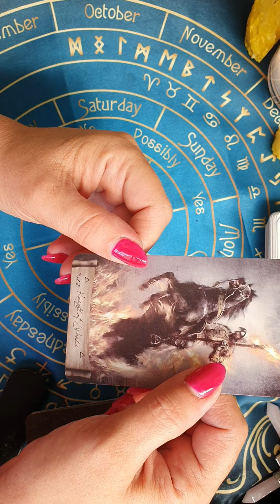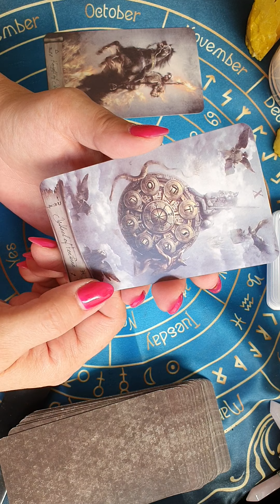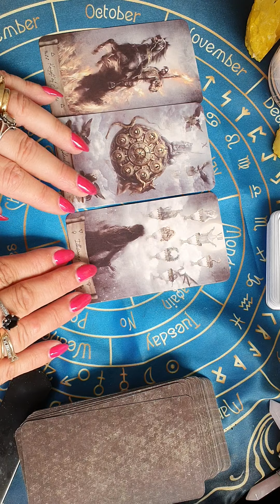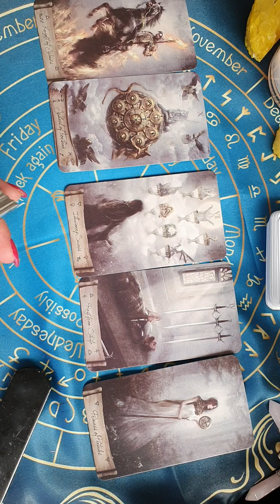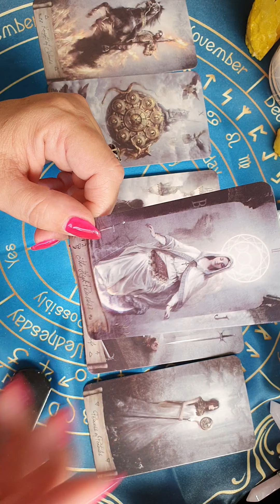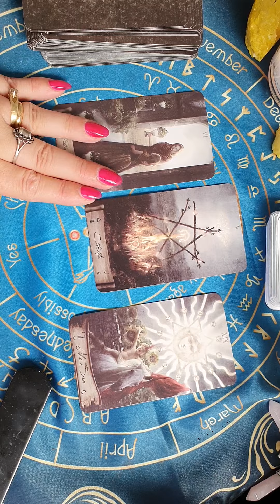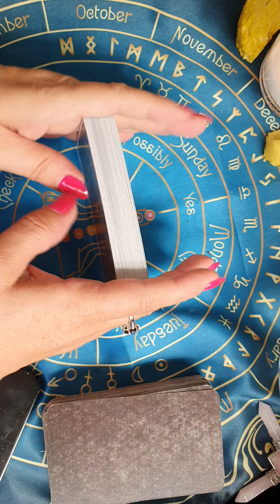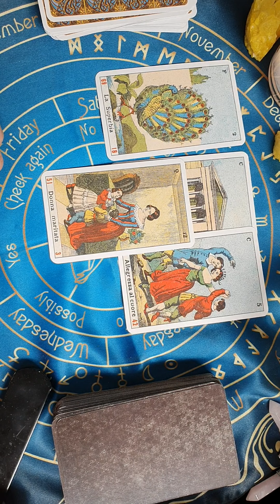how did the harkles feel being ridiculed at the Emmys? did Harry's boss get them into the 100 list?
decks used:
heaven and earth tarot
very sibila italiana Oracle.